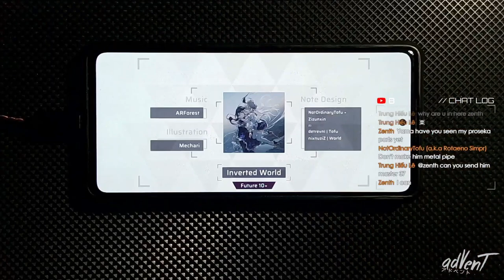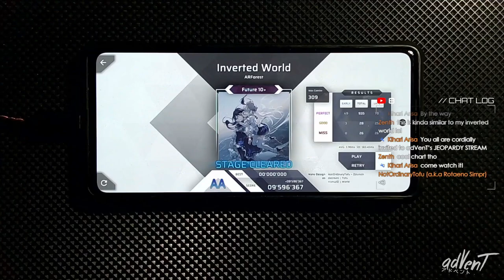[Liveclip] [ArcCreate] ARForest - Inverted World (Future 10+) played by AdVent - AA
Last request lmao, but really thank you for playing that chart

You can play my charts in Arccreate.
Play Arccreate in...